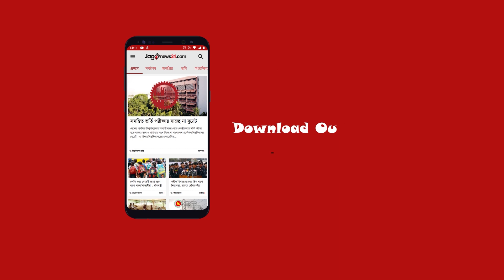টাকা খেয়ে বা মারের ভয়ে সরে যেতে চাইনি: হিরো আলম || Jago News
টাকা খেয়ে বা মারের ভয়ে সরে যেতে চাইনি: হিরো আলম